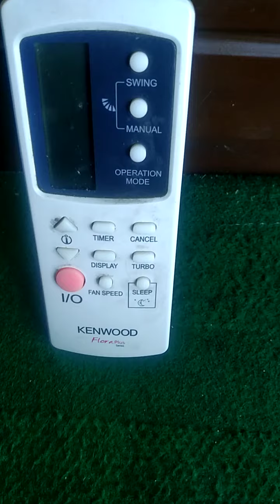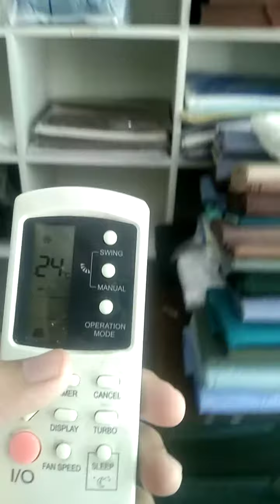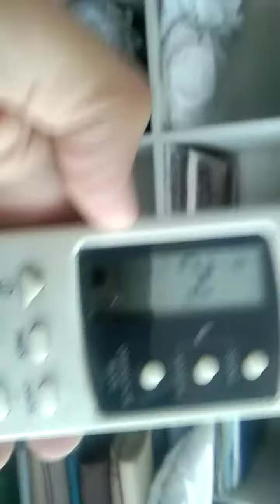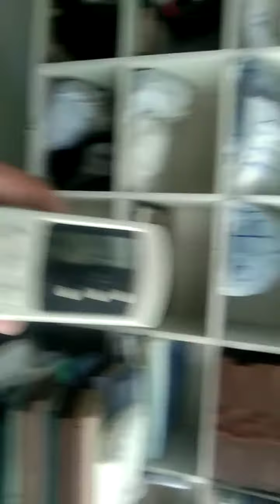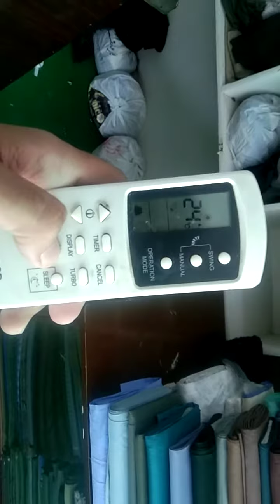Kenwood AC Remote full SETTING